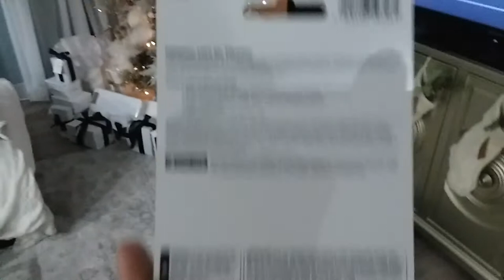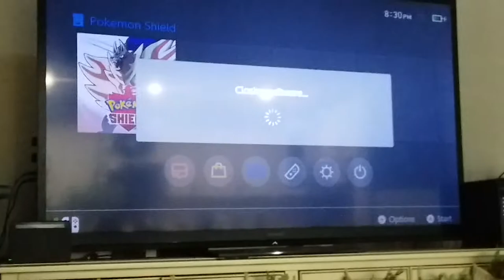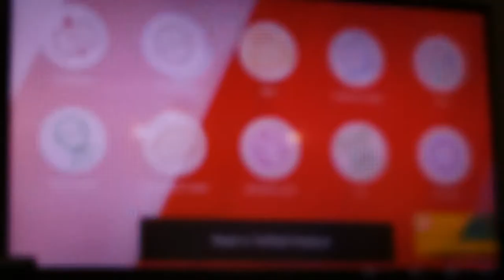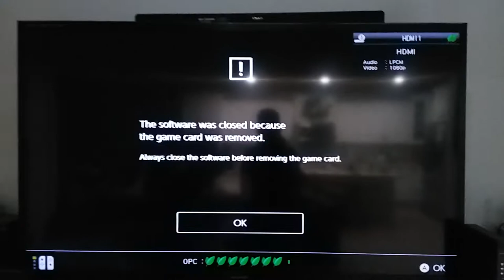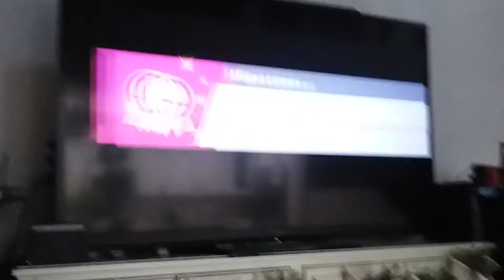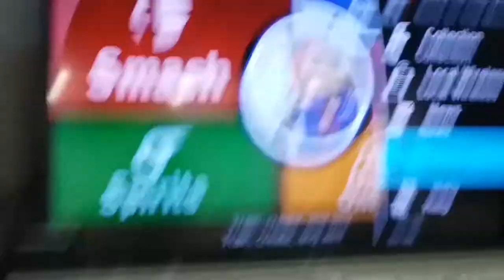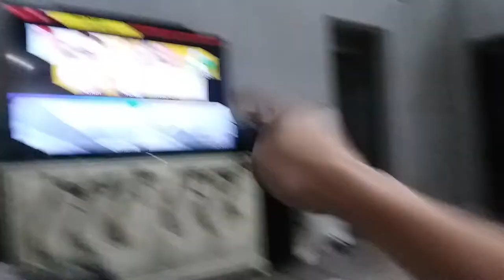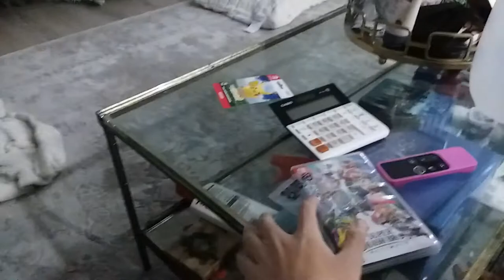Super Smash Bros Ultimate (Part 1)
Super Smash Bros Ultimate (Part 2).